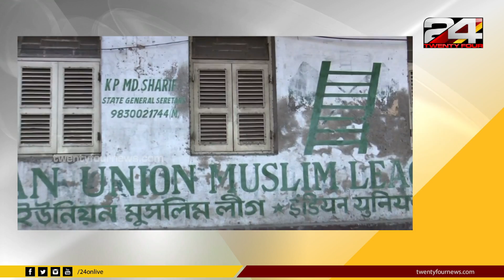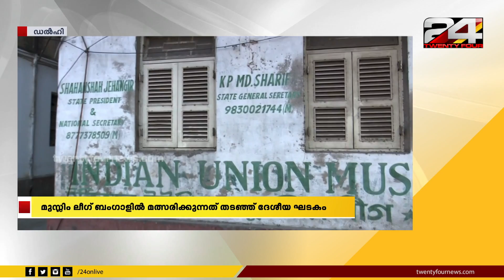മുസ്ലിം ലീഗ് ബംഗാളിൽ മത്സരിക്കുന്നത് തടഞ്ഞ് ദേശിയ ഘടകം | 24 Special